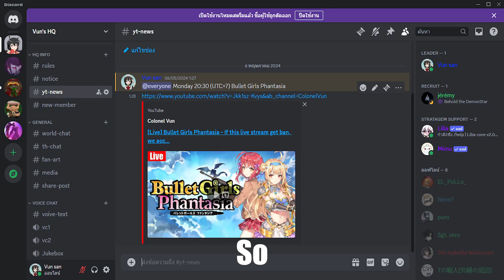Major news! (Read description)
Now we open HQ! If you wanna talk with us, sent fan art, follow news about my channel or behind screen. Come be a part of us.